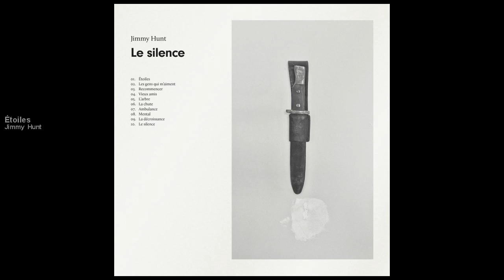Jimmy Hunt - Étoiles